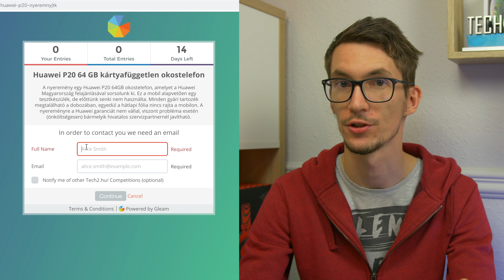Köszönjük, hogy vagytok!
Sziasztok! A nyereményjátékra december 7-én 20:00-ig lehet jelentkezni, aznap közzé is tesszük a nyertes nevét és emailben fogjuk értesíteni.
Köszönjük, hogy vagytok és sok szerencsét!

Tagek:
tech2, tech2hu, nyereményjáték, 90k, roadto100k